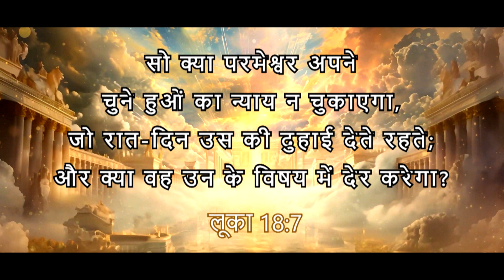Daily God's Word - 06 June 2024